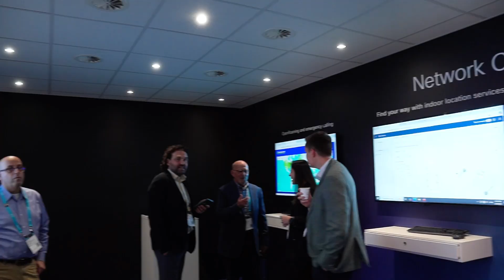Diana Blass Shares Highlights from MWC 2025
Inside the Cisco Network Operations Center, @DianaBlassOn-Air saw how data traffic is quadrupling every year, driven by the surge in bandwidth-hungry applications.